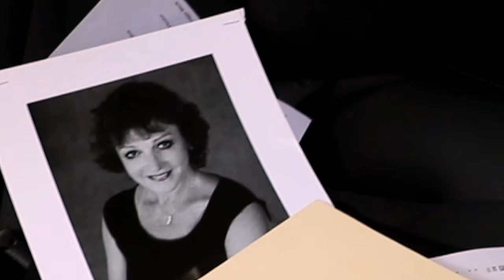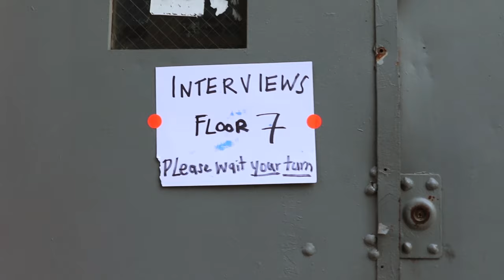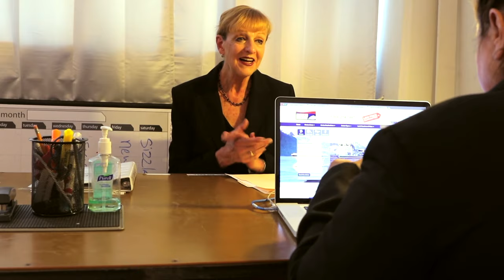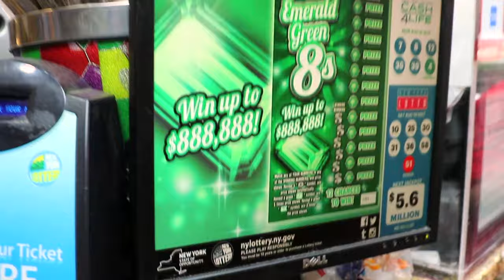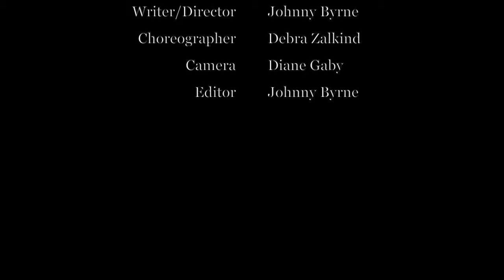Hidden Treasure - a film by Johnny Byrne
Hidden Treasure (2019)

Starring Debra Zalkind
with Diane Gaby and Johnny Byrne

Written/Directed and Edited Johnny Byrne
Choreographed by Debra Zalkind

"A Rainy Day In Paris"
Audio Blocks

"Calling The Shots"
Audio Blocks

"Kaleidoscope"
Podington Bear